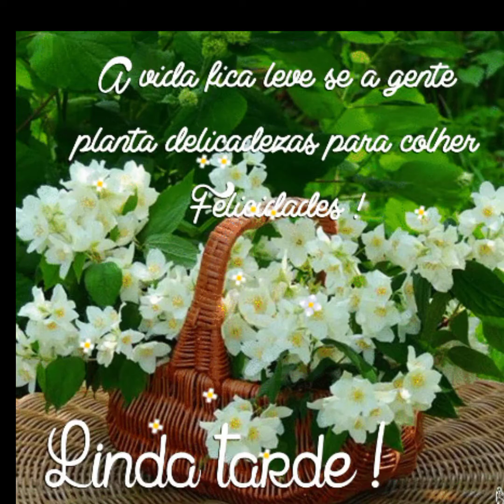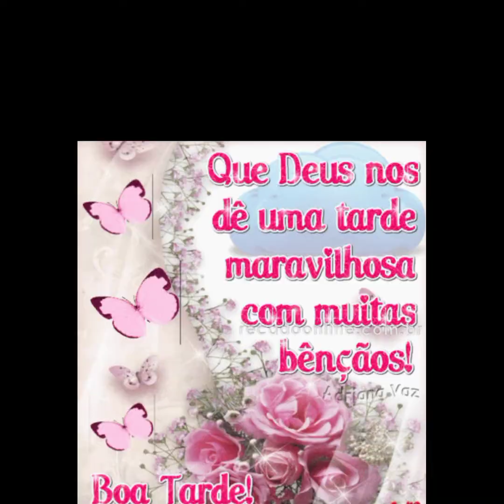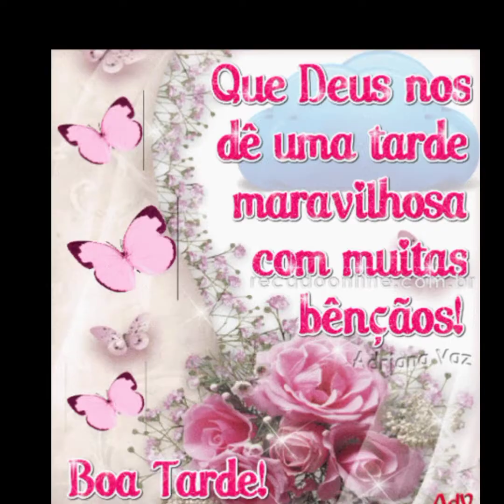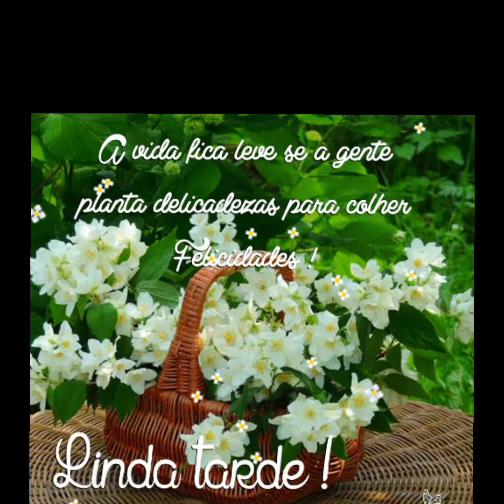linda mensagem de /Boa tarde/Que Deus abençoe sempre sua vida@LourdesLisboaOficial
Linda mensagem de Boa tarde!
.               ❤️ Cantora Lourdes Lisboa